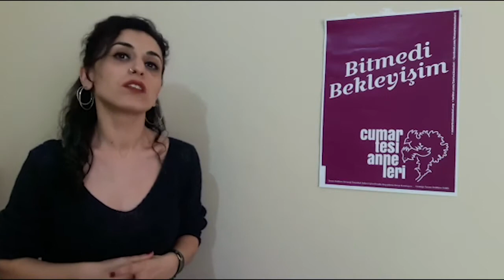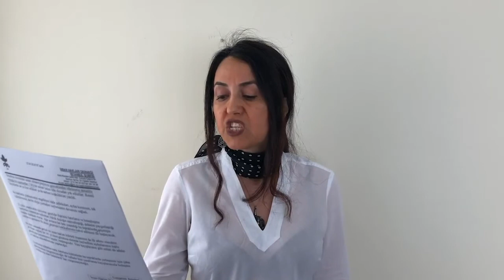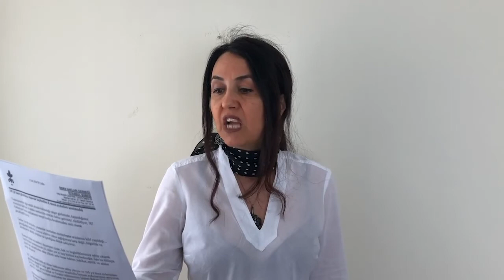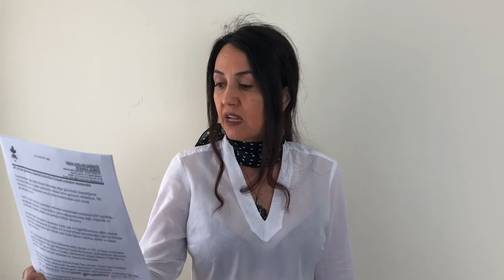CCumartesi Anneleri 787.Hafta: Geçmişle yüzleşin, hakikati kabul edin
Cumartesi Anneleri, 787. haftalarında 24 Nisan'da katledilen Ermeniler için açıklama yaptı.
Cumartesi Anneleri, 105 yıl önce gözaltına alınarak kaybedilen Ermeni aydınları andı. Devleti, işlediği suçlarla yüzleşmeye çağıran kayıp yakıları, "Bu aynı zamanda gerçek bir insan hakları kültürü inşaasının da ilk adımı olacaktır" dedi.